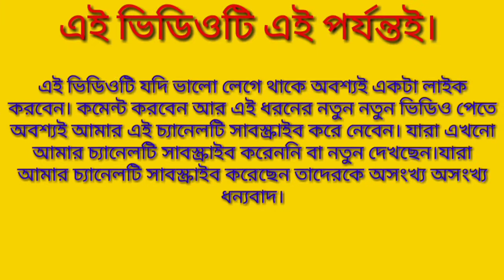ধান ক্ষেতের দৃশ্য ছবি আঁকা || ধান খেতের ওষুধ দেওয়ার দৃশ্য ছবি আঁকা || draw pictures of paddy fields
ধান ক্ষেতের দৃশ্য ছবি আঁকা,ধান খেতের ওষুধ দেওয়ার দৃশ্য ছবি আঁকা,ধান ক্ষেতের ছবি আঁকার সহজ পদ্ধতি,draw pictures of paddy fields,How to draw landscape,scenery of late autumn step by step,farjana drawing academy,village scenery painting easy,scenery drawing with pencil colour

এই ধরনের ভিডিও যদি ভালো লাগে লাইক করবেন। কমেন্ট করবেন। আরো বন্ধুদের শেয়ার করবেন।

কিছু ভিডিওর লিংক দেওয়া হল নিচে:-

ধান ক্ষেতের ছবি কিভাবে আঁকা যায়। ধানক্ষেতে ওষুধ দেওয়ার দৃশ্য ছবি আঁকা। ধান ক্ষেতের ছবি। ধান ক্ষেতের ছবি আঁকার সহজ কৌশল। সুন্দর একটি গ্রামের পরিবেশের ছবি আঁকা। গ্রামের ছবি আঁকা। গ্রামের পরিবেশের ছবি আঁকা। খুব সহজে গ্রামের পরিবেশ আঁকা। গ্রামের দৃশ্য ছবি আঁকা। ছবি আঁকার ভিডিও। ধানের ওষুধ দেওয়ার ছবি আঁকা। ধানের ছবি আঁকা। মাঠের ছবি আঁকা। মাঠের ছবি কিভাবে আঁকবো। নদীর পাড়ে ধানের জমির ছবি আঁকা। ধানের জমির সুন্দর একটি ছবি আঁকা। ধানের জমি। ধান ক্ষেতের ছবি আঁকা। রামকিংকর আর্ট স্কুলের ছবি আঁকা। সমীর হালদার এর ছবি আঁকা। ছবি আঁকার সহজ নিয়ম। ছবি আঁকার সহজ কৌশল। ছবি আঁকার ভিডিও দাও। ছবি আঁকা। কিভাবে গ্রামের দৃশ্য আঁকা যায়। গ্রামের দৃশ্য আঁকার সহজ কৌশল। প্রাকৃতিক দৃশ্য ছবি আঁকা। প্রাকৃতিক দৃশ্যের ছবি কিভাবে আঁকা যায়। প্রাকৃতিক সৌন্দর্য একটা অপূর্ব দৃশ্য আঁকা ছবি। ছবি আঁকা সুন্দর। পরিবেশের ছবি কিভাবে আঁকবো। মাঠের জমির ছবি কিভাবে আঁকবো। ধানের ক্ষেত। সুন্দর জমির ছবি আঁকা। ছবি আঁকার সহজ নিয়ম। ছবি আঁকার সহজ কৌশল। সুন্দর একটি পরিবেশের ছবি কিভাবে আঁকবো। মাঠে ওষুধ দিয়ে আর দৃশ্য ছবি আঁকা।